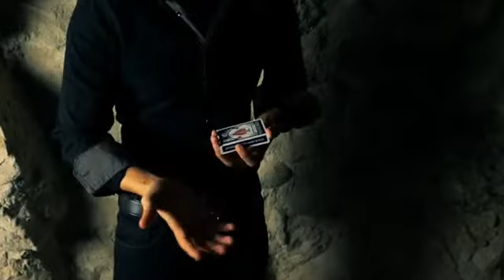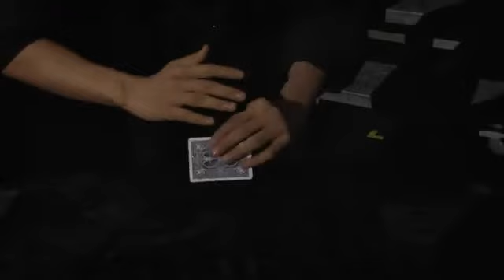GONE DECK – Shin Lim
GONE DECK – Shin Lim. Available from Pegani, Denmark